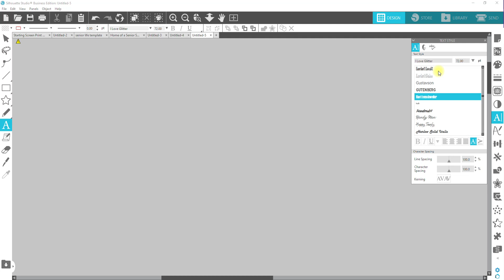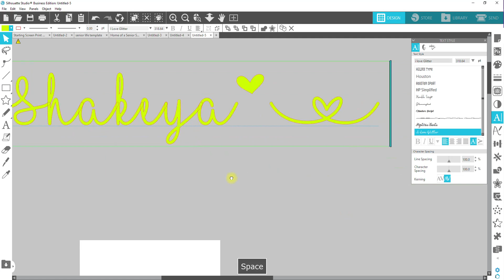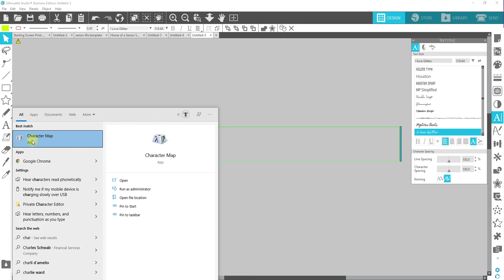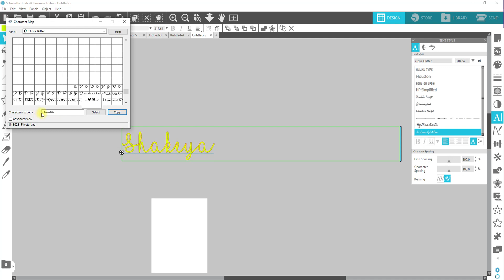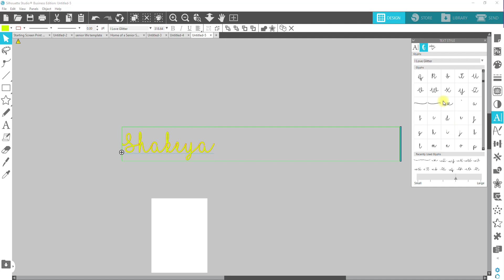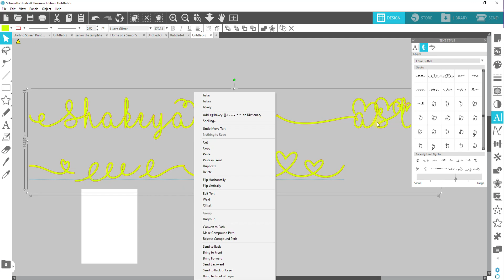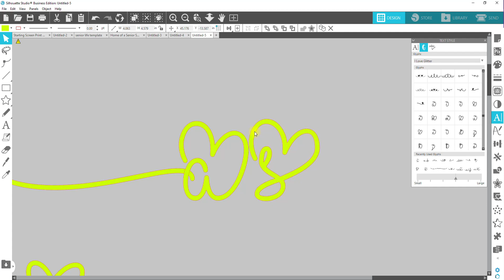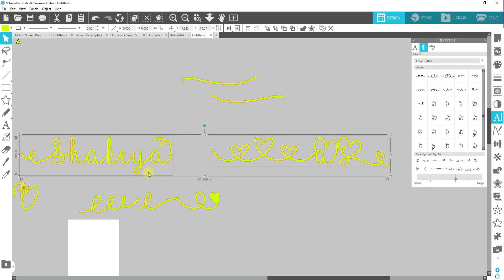How to use the I Love Glitter Font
Learn how to use the I Love Glitter Font with the Character Map in any program and the glyphs guide in Silhouette Studio Designer and Business Edition.

I Love Glitter Font
Creative Fabrica